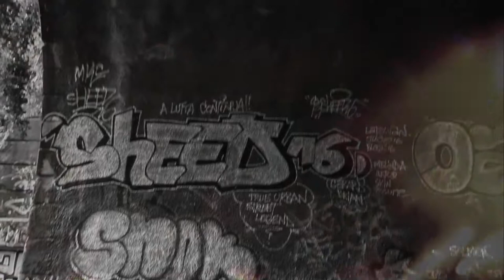UCDidgs - Teaser Movie - Extract from "A Protodidg City"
Go deeper with 2 didgs key A !
Recording session in a scary place.
Thanks Amronim for the shooting.
Home made movie by Adrien B
Sample of the track "A Protodidg City" from album "Connexion".
September 2017.

Didgeridoo : Didgelement key A / Woodslide key A